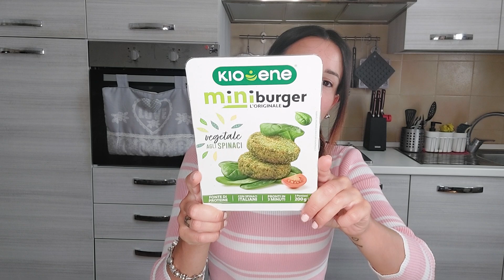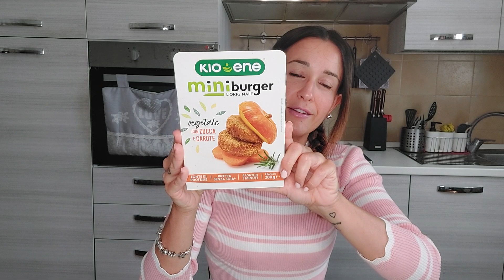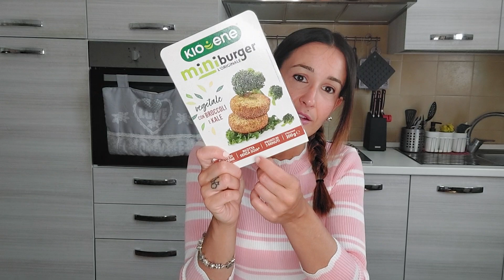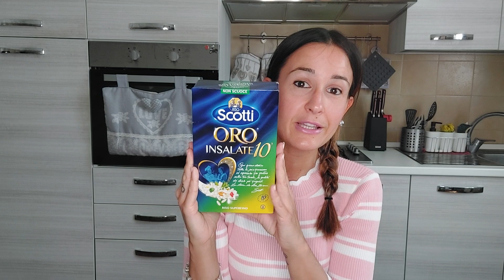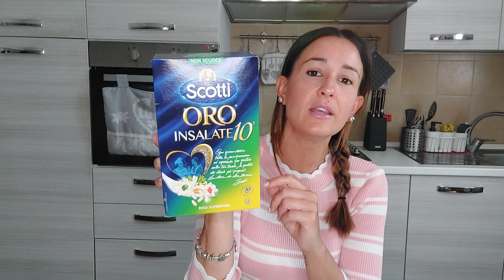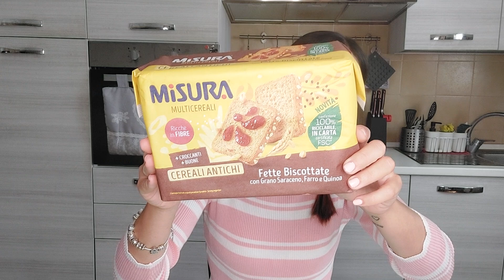Svuota la spesa IPERCOOP! Tutto a 1€/2€/3€!😋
Pronti per le super offerte che ho trovato da IPERCOOP?! Hanno moltissimi prodotti a soli 1€, 2€ e 3€!
Ho preso prodotti buonissimi che già conosco ed altri che sono per me una novità!☺️
Perciò non perdetevi questo video per eventuali spunti per la vostra prossima spesa! 🛒
Buona visione😘😘😘